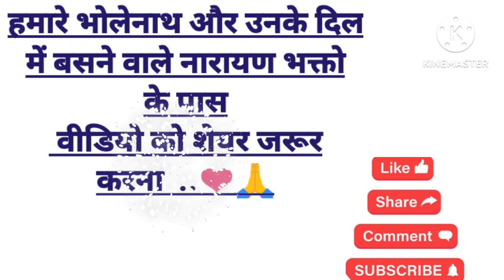शिवमंदिर में साफ सफाई करने से क्या होता है? @baatmanki